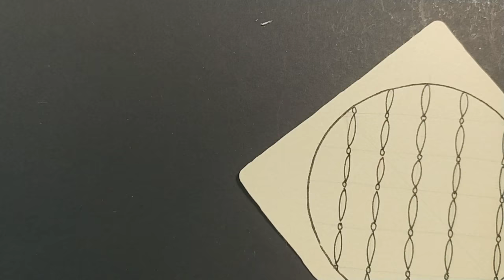How to draw Tangle Pattern 'SAND'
by Adele Bruno